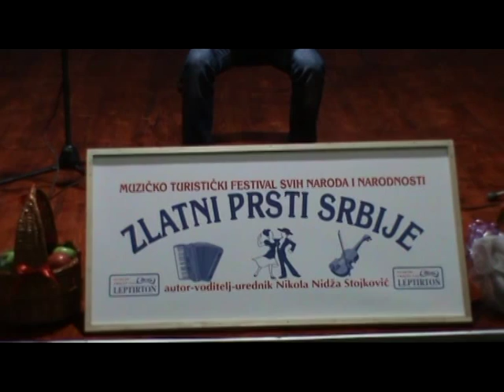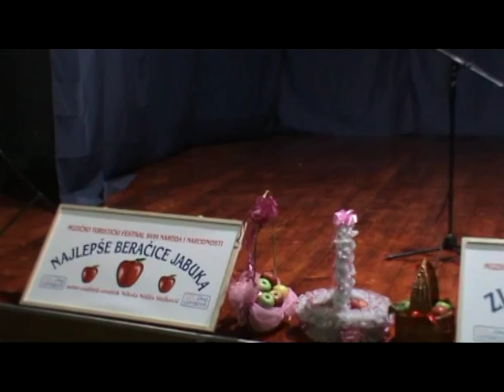Jovan Simić - Zlatni prsti Srbije 2014.